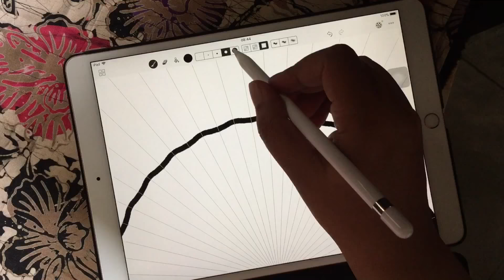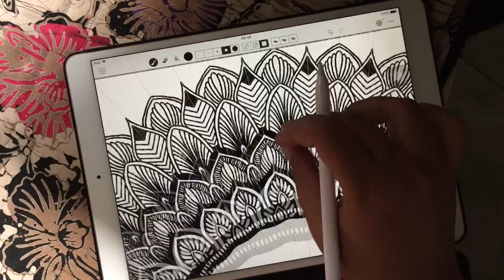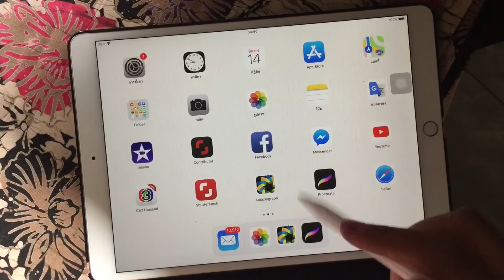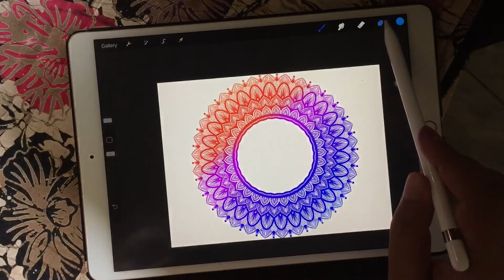Drawing Mandala Amaziograph Procreate on Ipad Pro | Noree Illustration